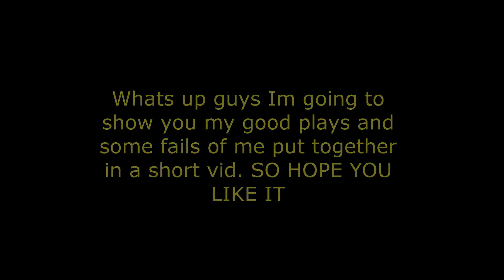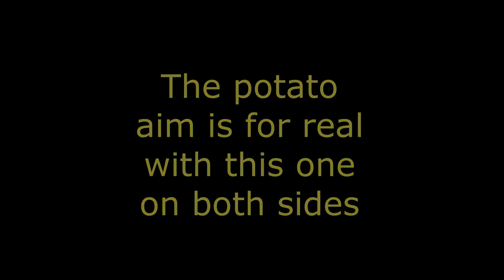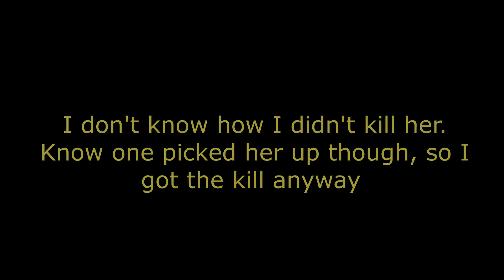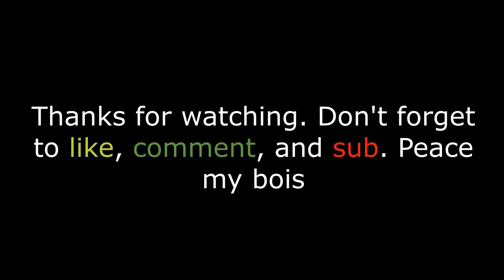Fails/Wins/Ace in Rainbow SIx Siege